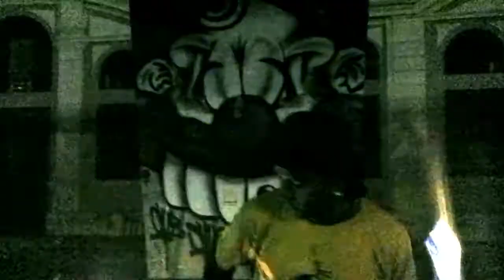circo pirata quebrado no break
circo pirata rana e raul e b.boy dan
belo horizonte 2016
um pouco de arte underground embaixo do viaduto
reinventando e criando contra cultura rockers e b.boy gui.